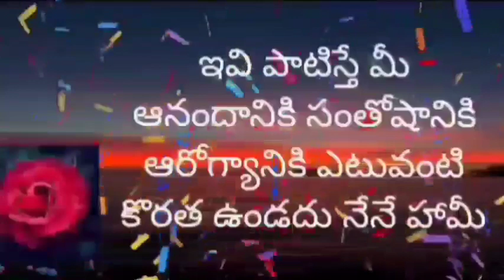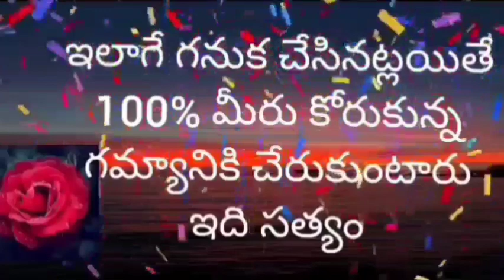🌹 ఇదిచెయ్యాలిఅంటేఎంతప్రాసెస్ఎంతకష్టంఉంటుందోమీలో కొందరికిమాత్రమేతెలుసుఇదినేనుచెయ్యగలనోలేదో అని భయం..🌹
🌹 ఇది ఇలా చేయాలి అంటే ఎంత ప్రాసెస్ ఎంత కష్టం ఉంటుందో మీలో కొందరికి మాత్రమే తెలుసు ఇది నేను చెయ్యగలనో లేదో అని చాలా భయం పుట్టేది కానీ🌹 అమ్మ